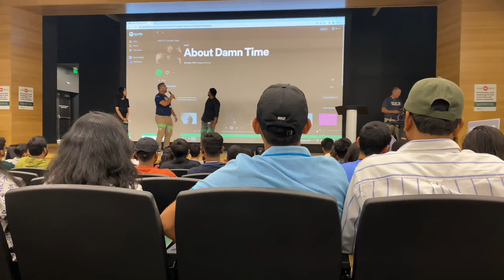My first few days in USA🇺🇸 as an International student| Settling down + unpacking + school tour..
Things to know about me:
Age: 23, Feb.6th ♒️ Aquarius
Height: 5’5
Camera: iPhone 11
Editing Software: Capcut
Nationality: Nigerian 🇳🇬
Location: America 🇺🇸
I have a law degree & I love food, lol.